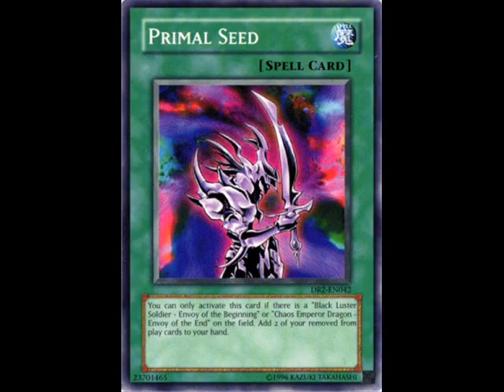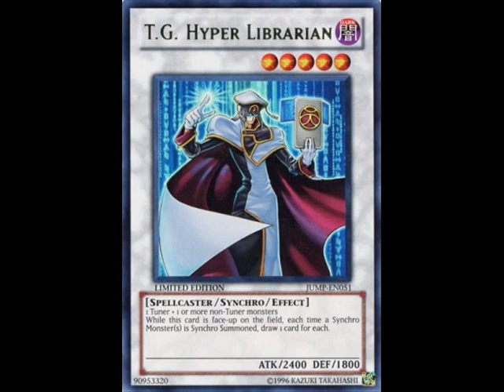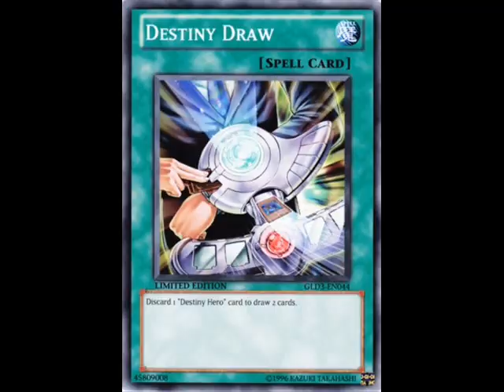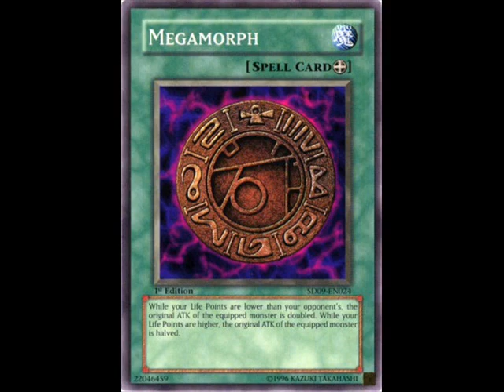nueva lista de cartas prohibidas septiembre 2011 (loquendo)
prohibidas: fishborg blaster, mind master, giant trunade y royal oppression.
ya rebise y la primad seed esta limitada.